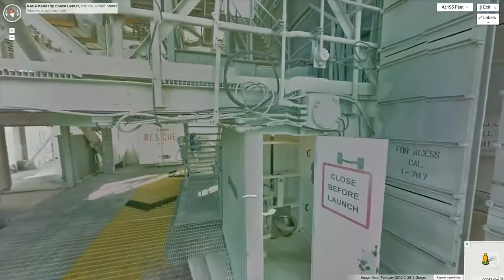Google Maps in Partnership with NASA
With its seaside location and unique facilities steeped in history, NASA's Kennedy Space Center in Florida boasts amazing views typically seen only by employees and astronauts. Now space enthusiasts around the world can take a virtual walk through the transfer aisle of the cavernous Vehicle Assembly Building, stand at the top of Launch Pad 39A, and more, thanks to a new partnership between Kennedy and Google Maps with Street View.